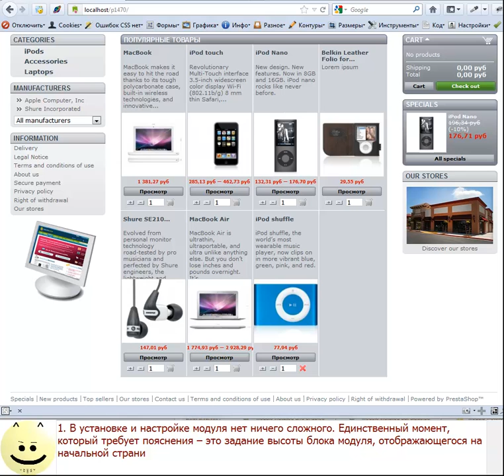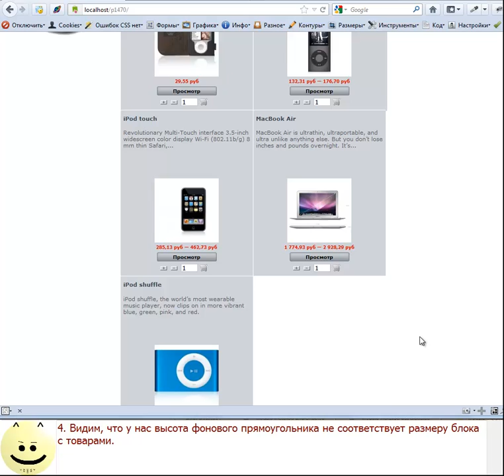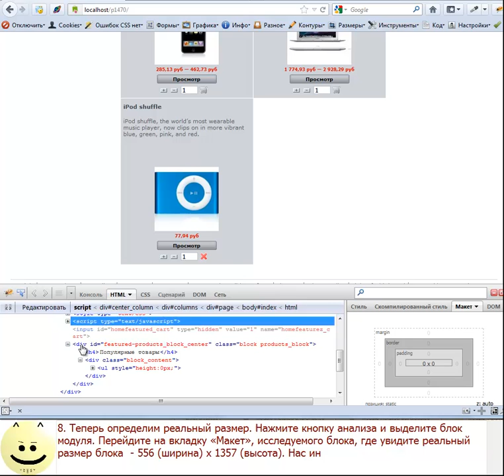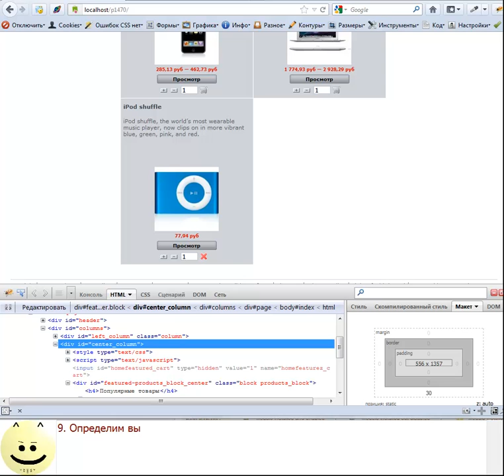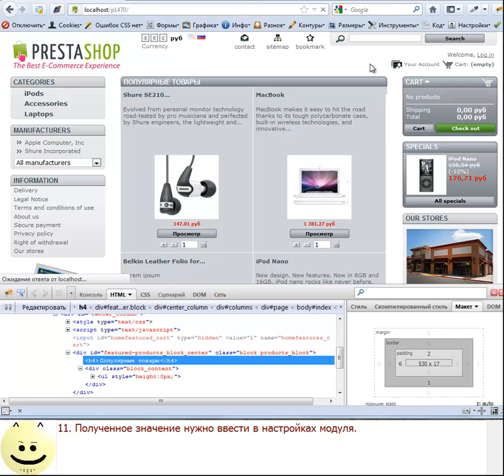Модуль "Популярные товары на главной" (CMS Prestashop)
Модуль для CMS Prestashop, позволяющий отображать популярные товары на начальной странице. Этот модуль улучшенная модификация стандартного модуля CMS Prestashop «Featured Products on the homepage».